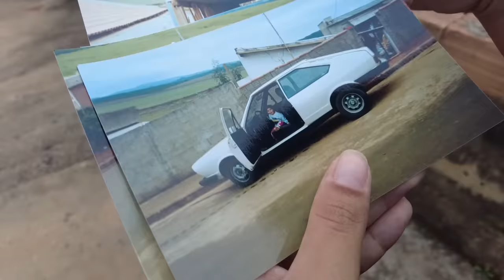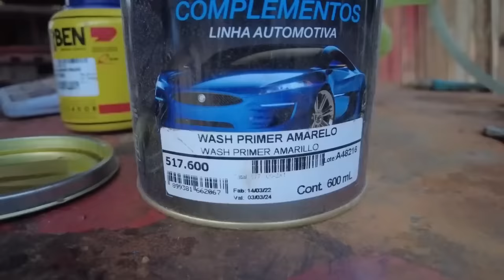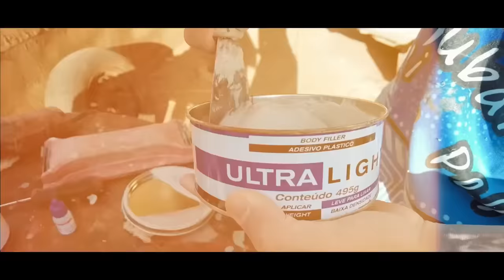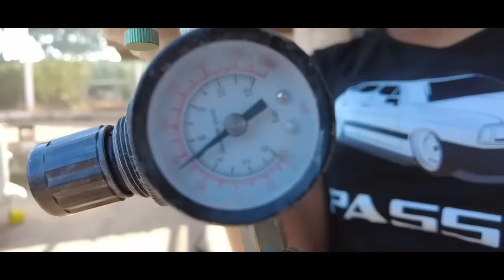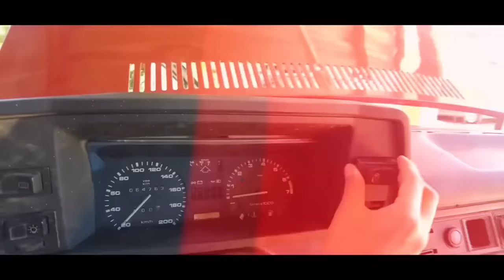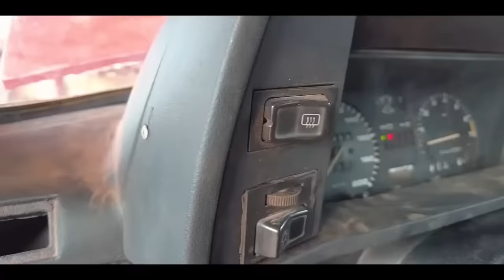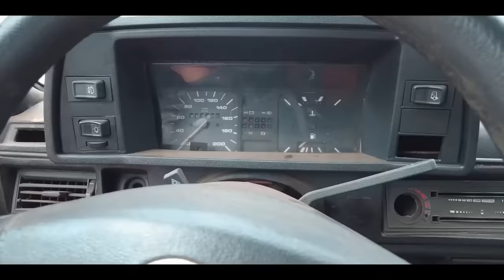60 dias de reforma completa em casa! Passat Iraquiano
Somando foram 60 dias de reforma completa em casa do  Passat Iraquiano, mostrei todo passo a passo dessa restauração, o carro ficou muito bonito vale assistir. Não esqueça de inscrever-se.